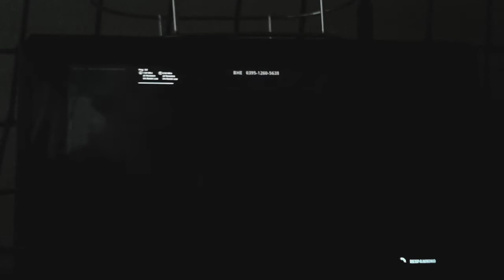Fortnite with my friend